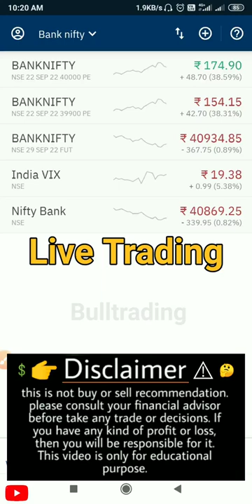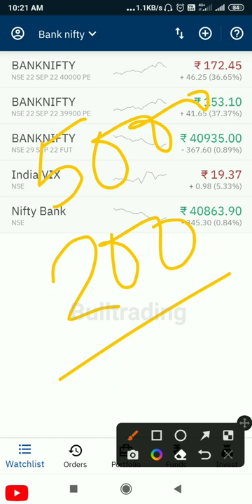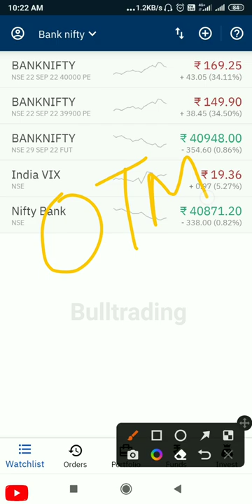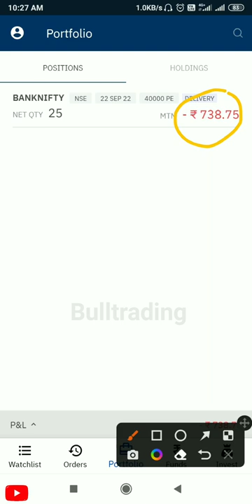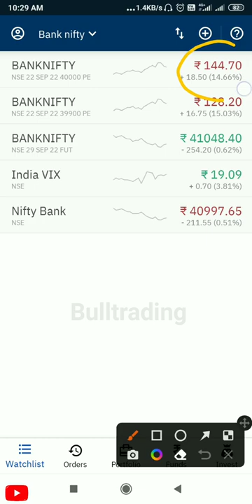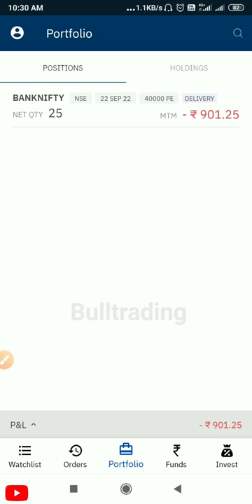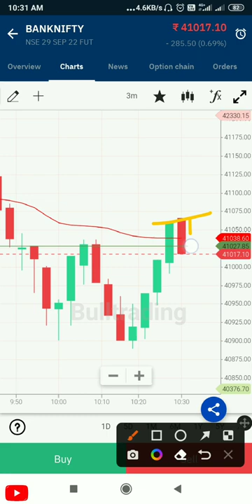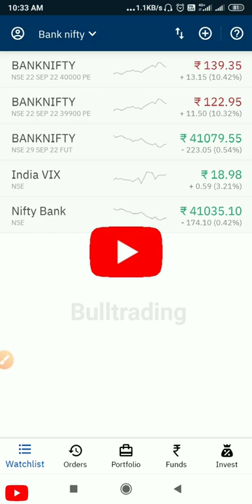Live Option Trading in Upstox / Today Loss Booked 😱 / Option Buying in Upstox